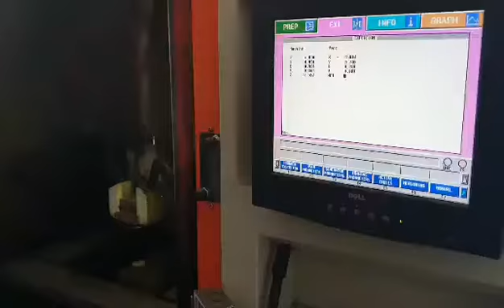CHARMILLES ROBOFIL 290P Wire Cutting EDM Machine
You are looking for a used machine? Then you might be interested in this used machinery offer: CHARMILLES ROBOFIL 290P Wire Cutting EDM Machine. Find more machine tools and other used metalworking, woodworking and plastics processing machinery Surplex is your reliable partner for the sale and purchase of used machines in Germany.